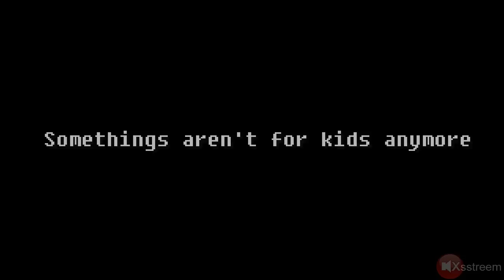Miley Cyrus VMA's 2013 Animation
Miley Cyrus VMA's 2013 Parody